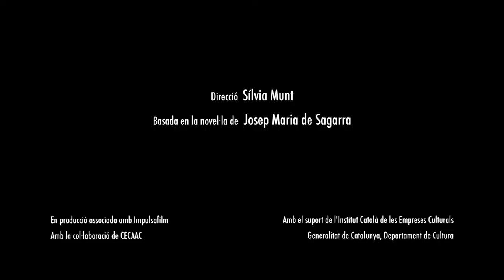Vida Privada (Private Life) Part I - Official Trailer | Ready Play Engage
Amazon US
Amazon UK
Amazon DE

Barcelona 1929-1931: The Universal Exposition has begun and the city is experiencing a period of great splendor and reckless squandering which the Stock Market Crash of 1929 would soon bring to a halt. "Private Life" is a story about three generations of one family and reflects the decadence of Barcelona's bourgeosie in the early 20th century.